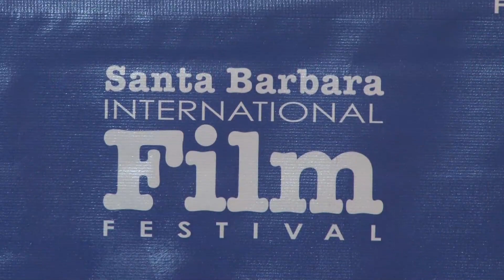SBIFF 2013 - Virtuosos Award to Quvenzhané Wallis ("Beast of the Southern Wild")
Quvenzhané Wallis, star of "Beasts of the Southern Wild" is awarded the 2013 SBIFF Virtuosos Award.

YTS Digital Films is an official media partner of The Santa Barbara International Film Festival.